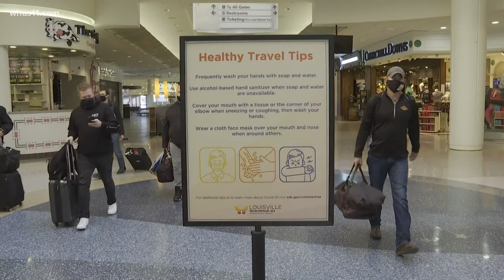City bracing for impact of virus cases following Thanksgiving holiday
Officials said Louisville should begin to see new positive cases following the Thanksgiving holiday.